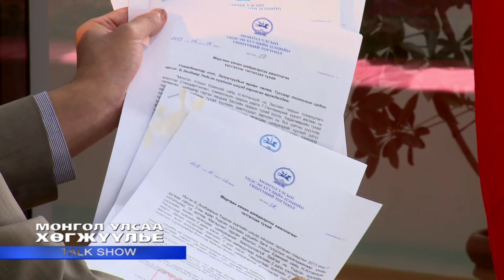Монгол Улсаа хөгжүүлье ток шоу TV5 TV 2013 10 04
Төрийн албан хаагчдын холбооны тэргүүн Б.Энхбаярын "Монгол Улсаа хөгжүүлье" ток шоунд өгсөн ярилцлага. 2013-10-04.